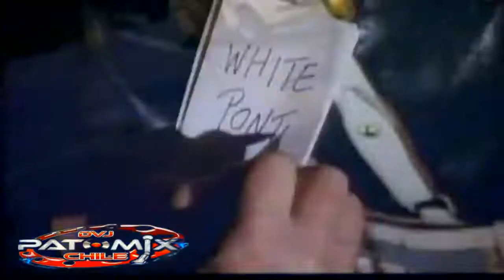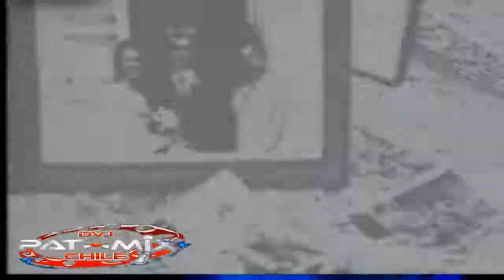EUROBEAT MEGAMIX 90'